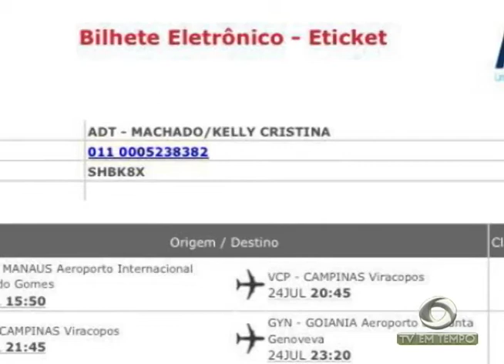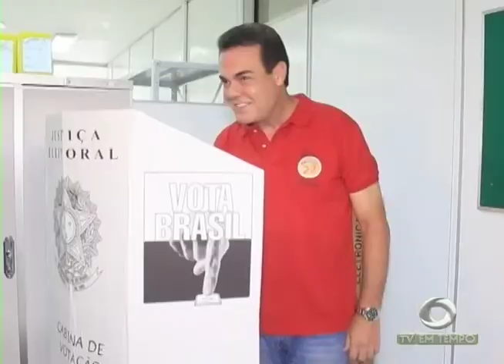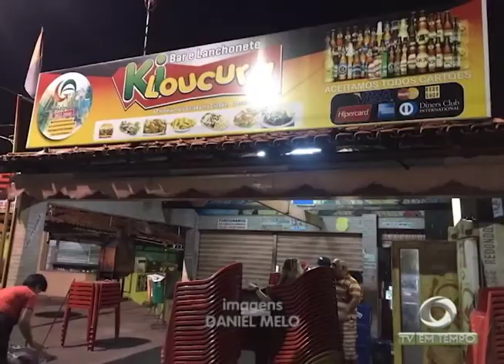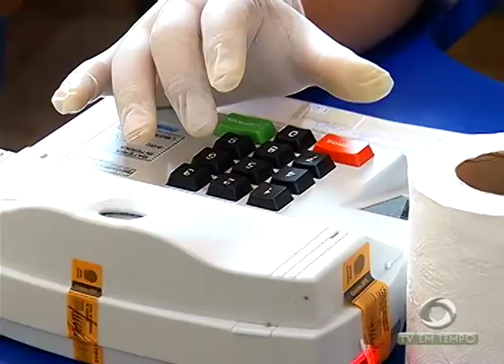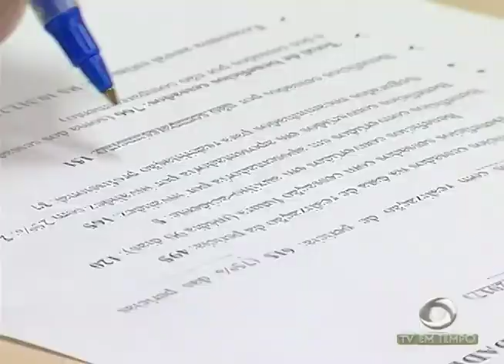Eleições! Começa corrida para o 2º turno e candidatos buscam novos aliados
01º BLOCO JORNAL 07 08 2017 - Eleições! Começa corrida para o 2º turno e candidatos buscam novos aliados